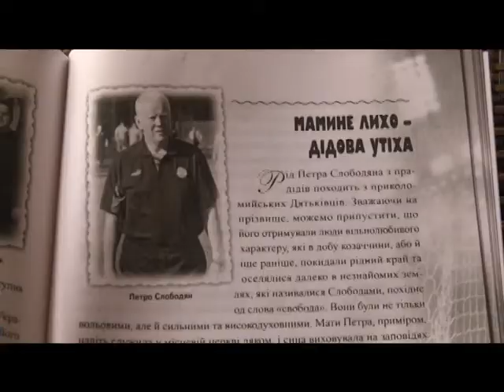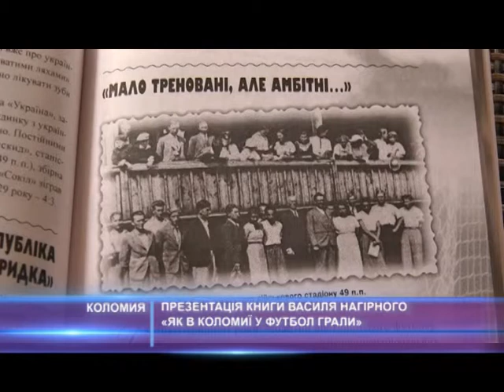Презентація книги Василя Нагірного "Як в Коломиї у футбол грали"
Пізнавальний екскурс в історію розвитку футболу на Коломийщині запропонував читачам журналіст і краєзнавець Василь Нагірний. У його книзі під назвою «Як в Коломиї у футбол грали» зібрано багато фактів, світлин та спогадів ветеранів копаного м'яча.